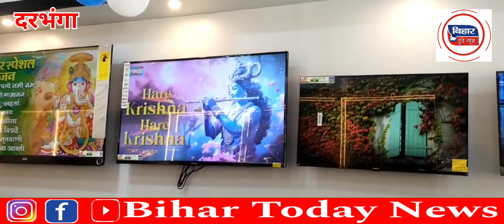Darbhanga में खुला बेहतरीन दुकान जहां कम कीमत पर ले AC,TV, वाशिंग मशीन।